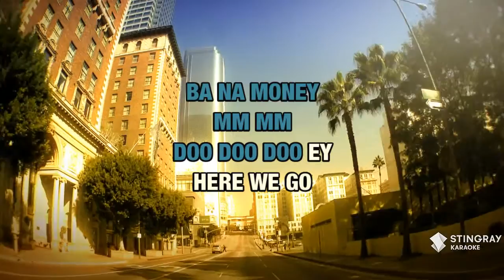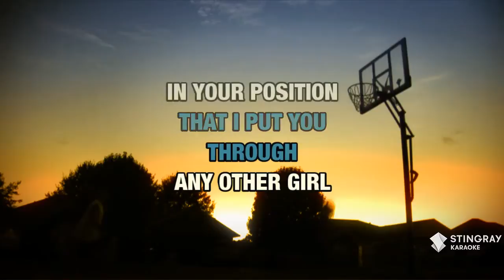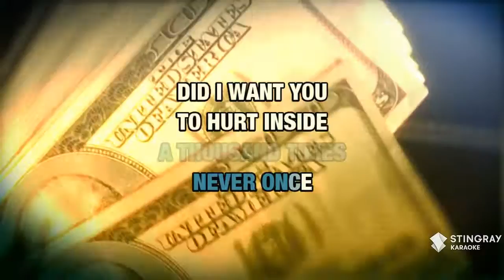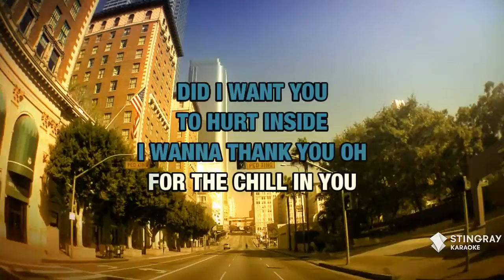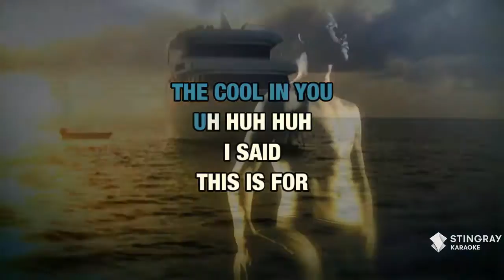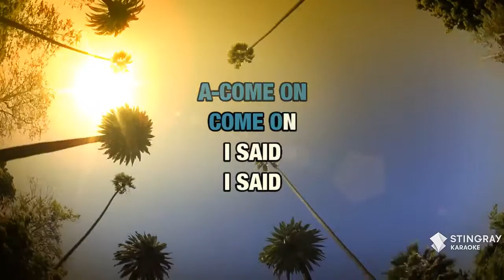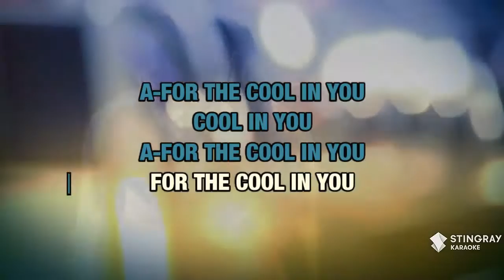For The Cool In You : Babyface | Karaoke with Lyrics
Sing For The Cool In You : Babyface wherever you go with the Stingray Karaoke mobile app.

Or build your own personal karaoke library by downloading an MP4 of For The Cool In You : Babyface from the Karaoke Store